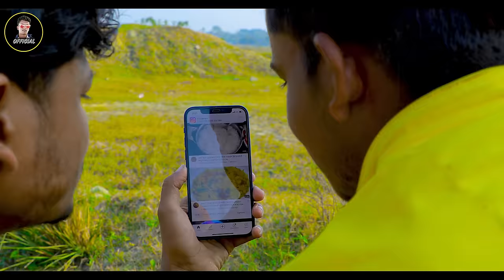अबकी मुर्गा बनाऐम उठा के । आ हड्डी होई सब कुत्ता के । Krishna Zaik । पिकनिक कमेडी ।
krishna_zaik_official

mixing  krishna zaik

script.   krishna zaik

camera man . Pankaj babu

Comedy owner :- Krishna zaik official

tthumblen Taj bhai

team work

niraj & subhash  . pankaj
munna   krishna zaik arjun